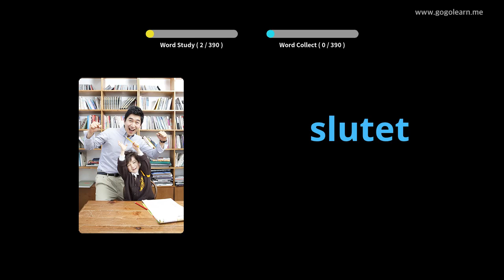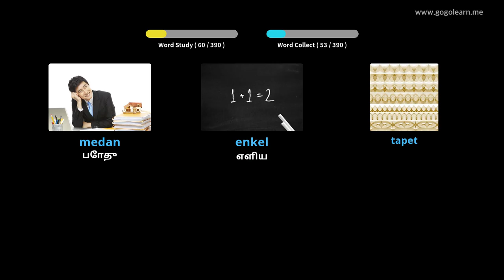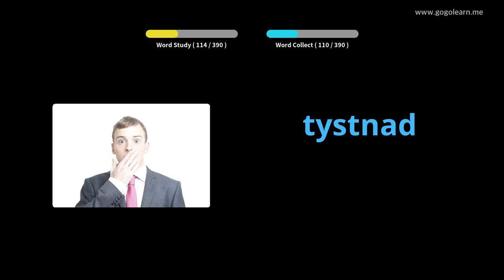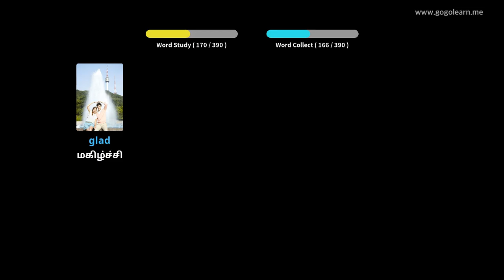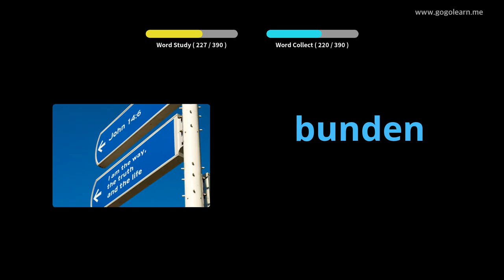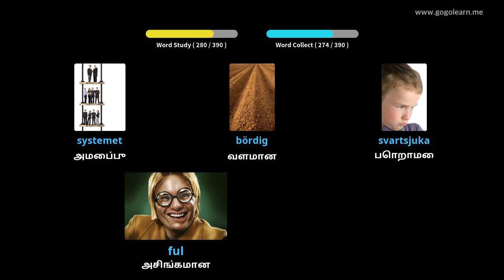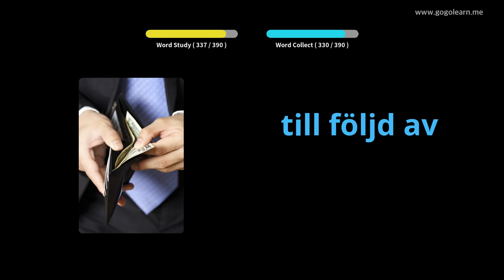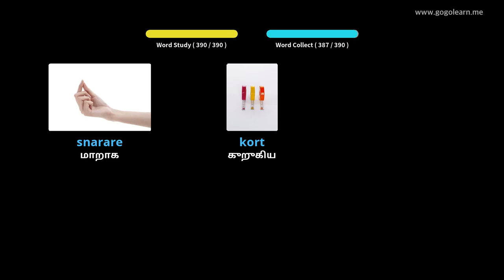ஸ்வீடிஷ் சொல்லகராதி மேல்நிலைப் பள்ளி 2 | Golearn